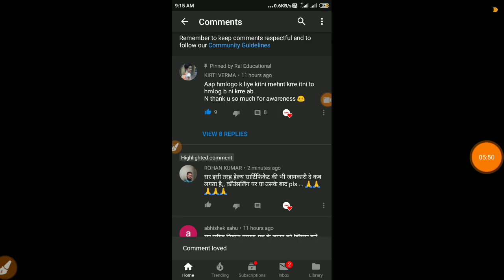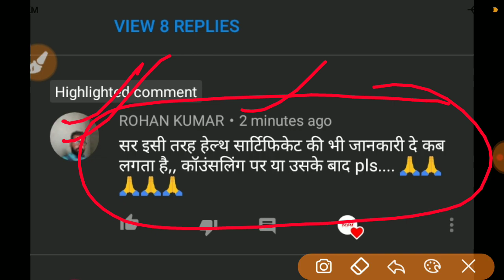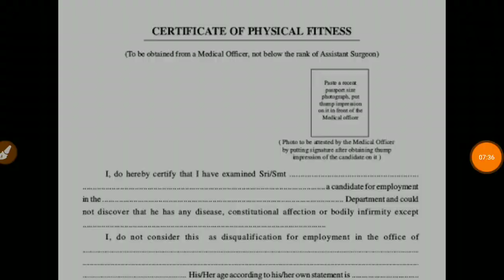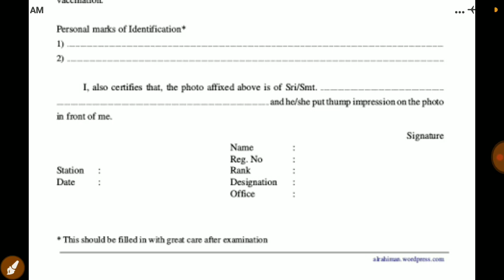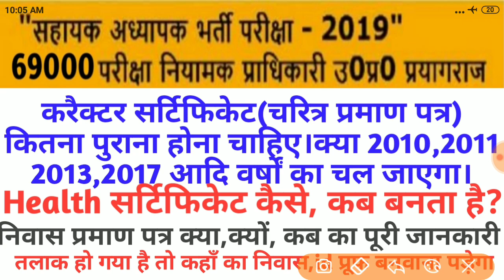69000भर्ती।करैक्टर सर्टिफिकेट कितना पुराना,दूसरे जिले से बनवालें, हेल्थ सर्टिफिकेट जानकारी,तलाकशुदा☑